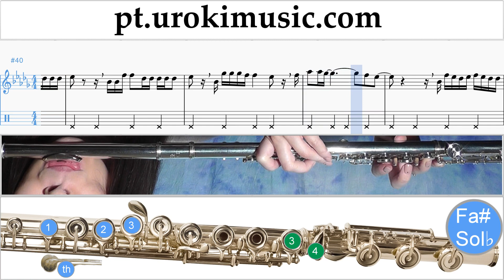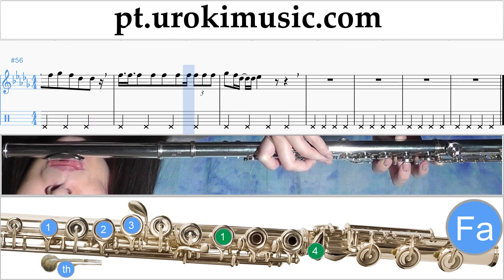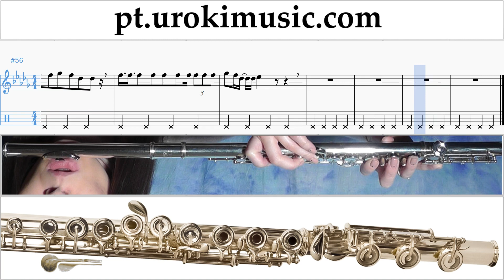Curso de Flauta Doce Ozuna - Dile Que Tu Me Quieres Tablatura Parte#2 um-i372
Curso de Flauta Doce Ozuna - Dile Que Tu Me Quieres Tablatura Parte # 2 um-i372 Por favor, escreva nos comentários, como fazer lições mais útil para você?